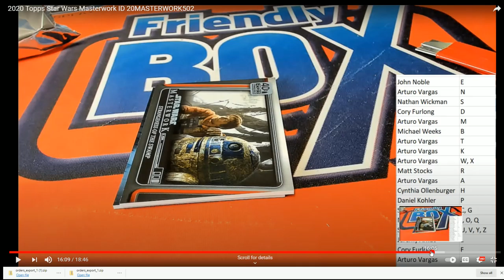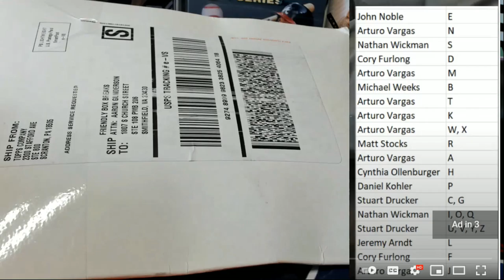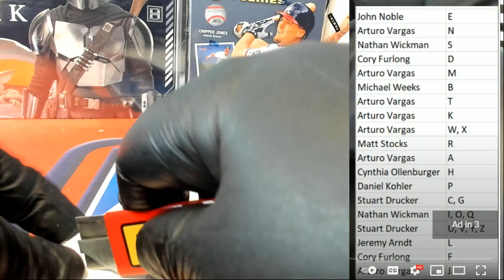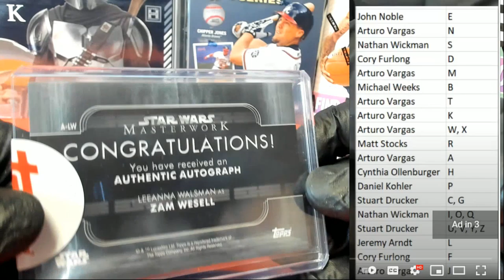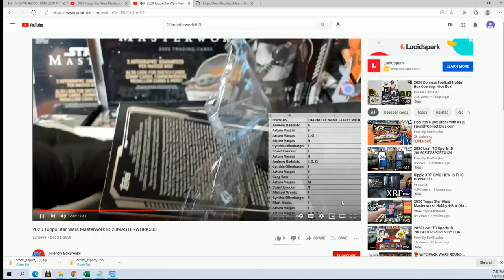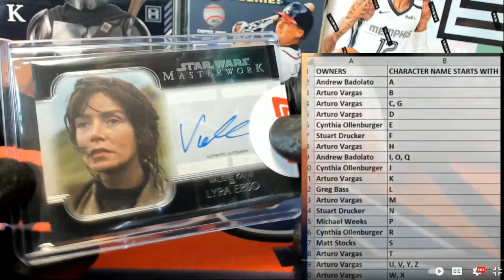2020 Topps Star Wars Masterwork ID 20MASTERWORK502 & 503 TOPPS AUTO REPLACEMENTS